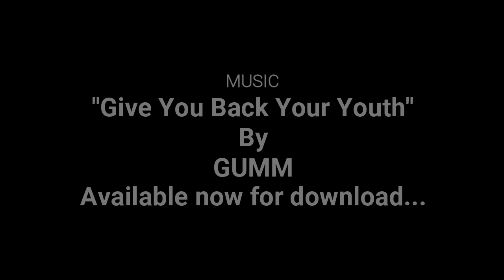Ep 75 | A Very Special Christmas Episode!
Happy Holidays from the Five Idiots!! We hope you all have a very Merry Christmas and a Happy New Year!!